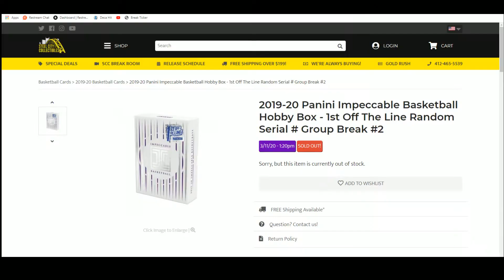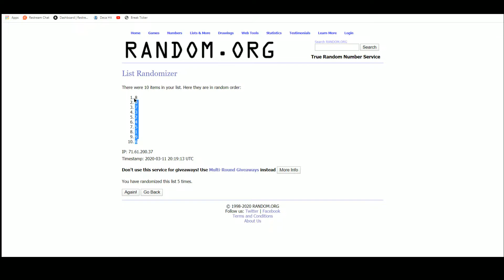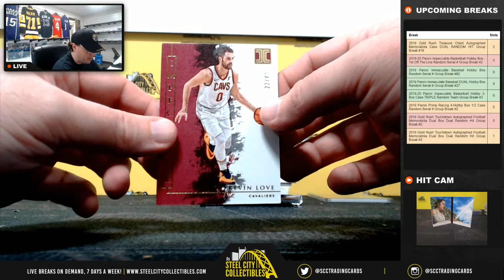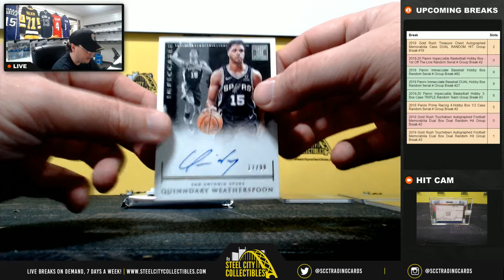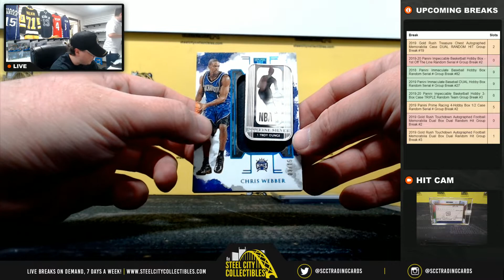2019-20 Panini Impeccable Basketball Hobby Box - 1st Off The Line Random Serial # Group Break #2